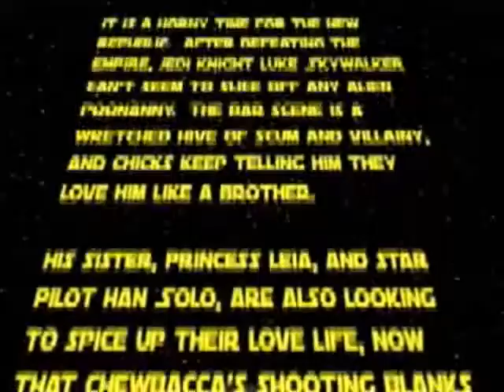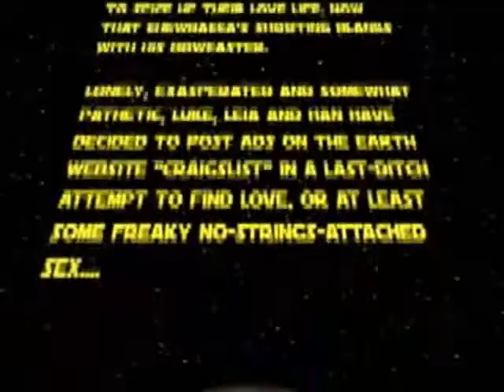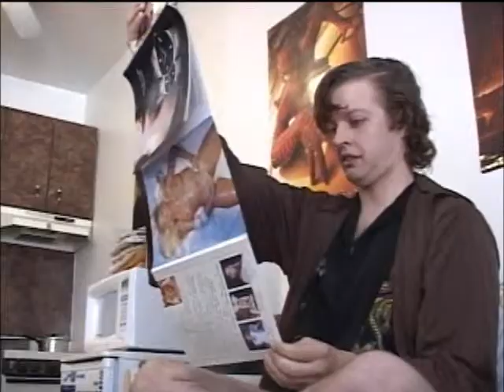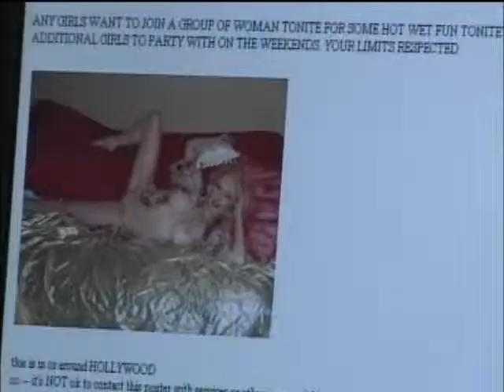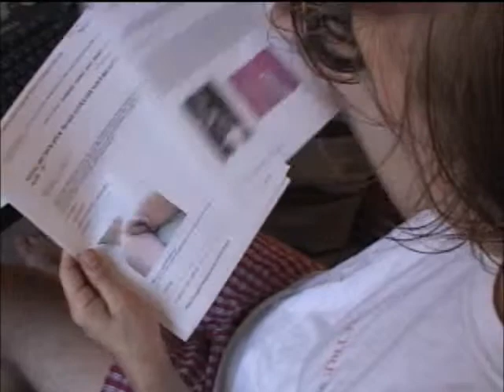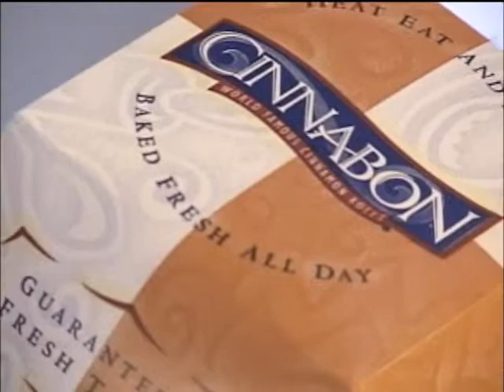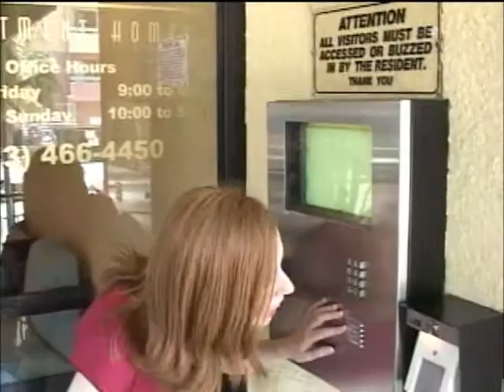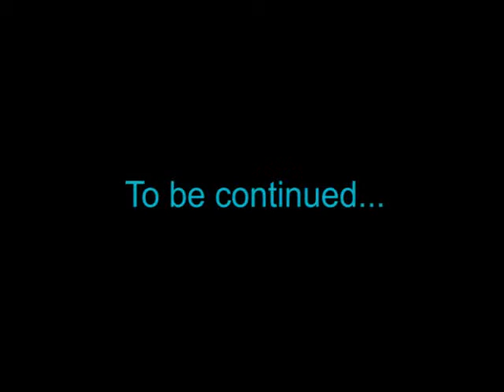Revenge of the Craigslist - Part 1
Now that the Galactic Empire has been defeated, our heroes find themselves bored and horny...